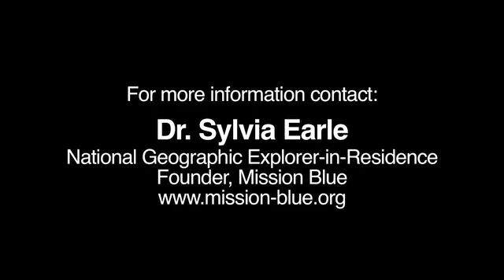Whale Shark Tagging in the Gulf of Mexico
This video was shot on June 22, 2010 in the Gulf of Mexico.  Dr. Eric Hoffmayer and Dr. Sylvia Earle encountered hundreds of whale sharks and successfully tagged a few of them with electronic tags - which will allow them to follow the movements of these animals over the next several months, to determine how much interaction they might have with oil from the Deepwater Horizon spill.